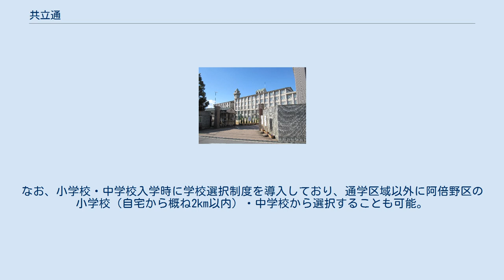共立通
阿倍野区の町・字
日本 」 大阪府 」 大阪市 」 阿倍野区 」 共立通 共立通（きょうりつどおり）は、大阪府大阪市阿倍野区にある町名。
現行行政地名は共立通町一丁目及び共立通二丁目。
 阿倍野区の西部に位置し、南に丸山通１～２丁目、東に阿倍野筋４〜５丁目、西に西成区天下茶屋東、そして北は大阪市設南霊園（墓地）に面している。
 大阪メトロ谷町線の阿倍野駅は最も近いが、ターミナル駅の天王寺にも徒歩圏内で交通の利便性は優れている。
 全域「第二種中高層住居専用地域」でまた地区内にはセンターラインのある道路が無い為、閑静な住宅地となっている。
 町会は共立１北町会と共立１南町会、共立２東町会と共立２西町会に分かれている。
 2019年（令和元年）9月30日現在の世帯数と人口は以下の通りである。
なお、小学校・中学校入学時に学校選択制度を導入しており、通学区域以外に阿倍野区の小学校（自宅から概ね2km以内）・中学校から選択することも可能。
 2016年（平成28年）現在の経済センサス調査による事業所数と従業員数は以下の通りである。